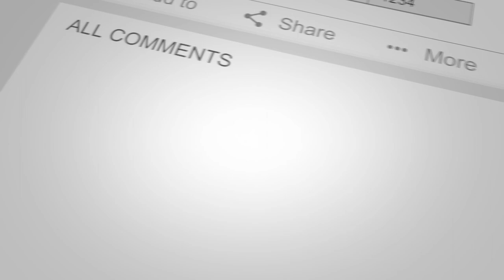Big Maryland Pond Bass on Spinnerbaits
Don’t ever be afraid to mix it up – even if something is working.

Being successful at bass fishing is mostly a by-product of what’s known as “time on water”- meaning the more time you spend bass fishing the more knowledge you gain applying that knowledge leads to consistent success.

Study, learn, mimic, apply and when it all comes together – even just once – you walk away not only with a photo of a big fish but the satisfaction of knowing you are progressing as an angler.

This outing was kind of a watershed moment for me in that regard for my kayak bass fishing June tournament.

It was the day before the online tournament closed – if you are not familiar the KBF monthly state challenges they run from the 1st through the 21st of each month – I was sitting in 7th place and knew I needed some big fish to move up the board.

My goal for June was to beat my total 5 fish length of 81.25 inches I put on the board in May.

I needed a couple of big fish to make that happen.

Our advertisers are responsible for making this content available.  Please support them.

I use each of the products you will find below and can endorse them.

Kayak Rigging

YakAttack GT175 Generation II GearTrac™ 4''
YakAttack GT175 Generation II GearTrac™ 12''
YakAttack Omega™ Rod Holder with Track Mounted LockNLoad Mounting System
Yakattack PadHook Kit, 6 Pack
YakAttack Leverloc Anchor Trolley 2016 - AMS-1003
YakAttack Track Mount Retractor
YakAttack VISIpole II GearTrac Ready Light with Flag

Action Cameras and Mounts

GoPro HERO 8
GoPro Hero 5 Session
Ulanzi G8-7 Battery Cover Removable Type-C Charging Port Adapter Aluminum Alloy for GoPro Hero Black 8
YakAttack BoomStick Pro Camera Mount
RAILBLAZA MiniPort TracMount Base, Black
RAILBLAZA Camera Boom 600 R-Lock
10ft GoPro Power Cable by UGreen

Kayak Electronics

Lowrance Hook² 5 with SplitShot Transducer and US/Canada Nav+ Maps
YakAttack Through Hull Wiring Kit (EMS-1001)

Tech Gear

Aftershokz Aeropex (Bone Conduction Open Ear Headphones)

My Kayak

Old Town Topwater 120 PDL

About Chesapeake Angler Magazine

The Angler Magazine, Chesapeake Edition is a monthly franchised publication with National Content featuring some of the country’s best-known outdoor writers.

The local section features local writers and other information (forecasts, reports, tide charts, fish pics, etc.) that are a valuable resource to readers since it’s about what’s happening in their backyards.

The Chesapeake Edition launched in July of 2019.  We have quickly grown our distribution network with 10,000 issues each month found throughout Southern Maryland, Anne Arundel County and the Eastern Shore of Maryland.

We are proud to be a family run operation with deep roots in Maryland and North Carolina.

Brian Raines publishes the Chesapeake Edition with content and support provided by his brother Tom along with his son Thomas.  Billy Raines publishes the Charlotte Edition along with his son Ricky.

The Chesapeake Angler is produced and distributed 12 times per year at the beginning of each month.

Chesapeake Angler is a full-color, glossy magazine. This allows it to stand out against other free publications in the region.  It's our goal to enable your brand to shine.